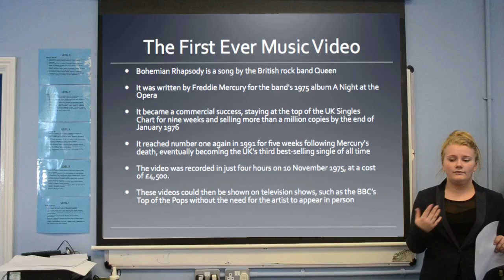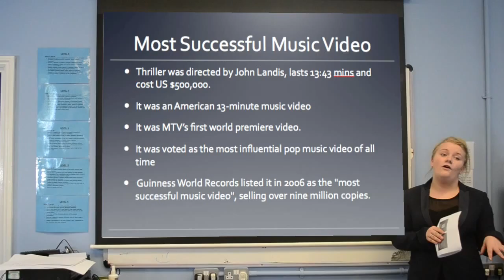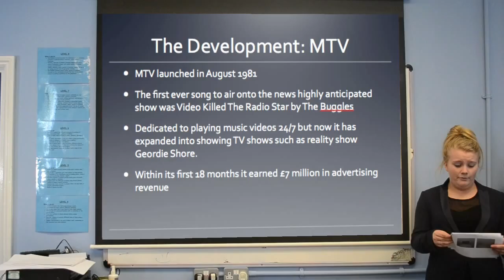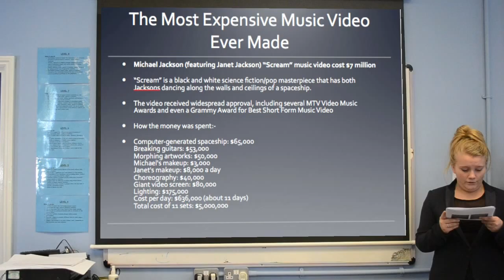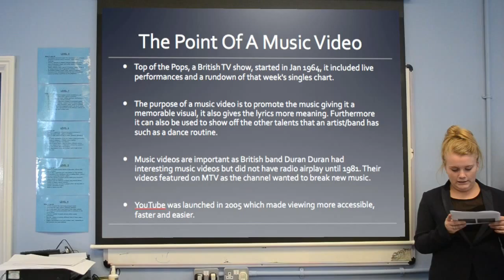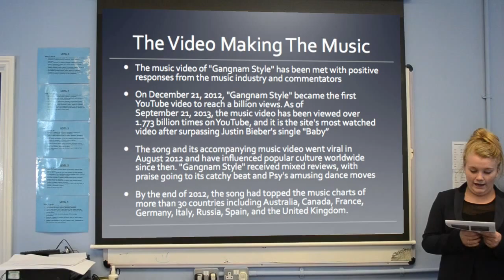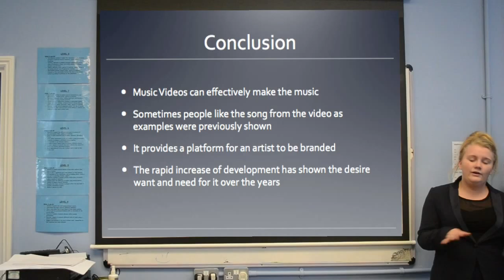History Of Music Videos